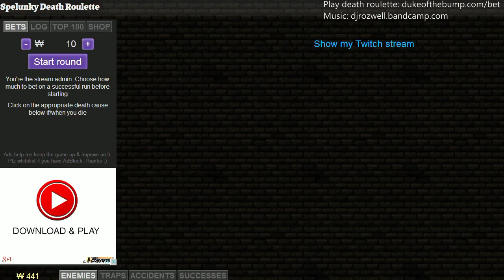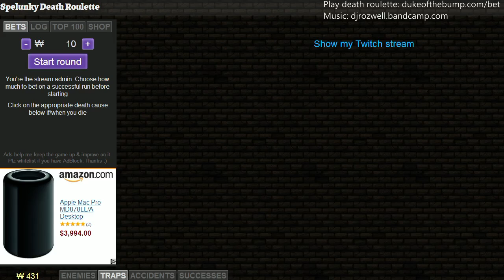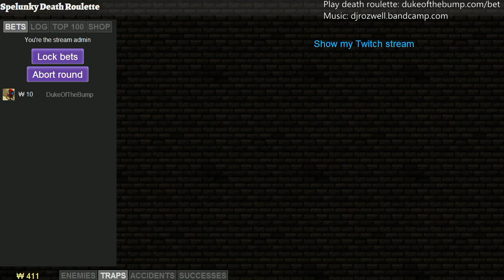Duke of the Spelunk - January 21, 2014 (Spelunky Death Roulette)